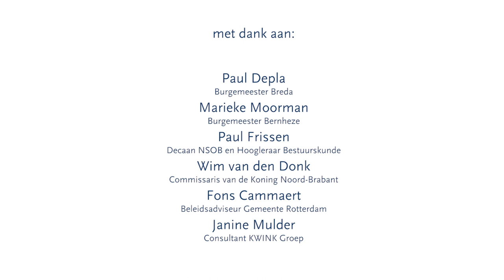Testimonials over onderzoek en onderwijs TSG/TSPB - Tilburg University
Testimonials over het onderwijs en onderzoek van de Tilburgse School voor Politiek en Bestuur/Tilburg School of Governance door TSPB alumni Janine Mulder, Fons Cammaert, Marieke Moorman, Paul Depla, Wim van de Donk en Paul Frissen